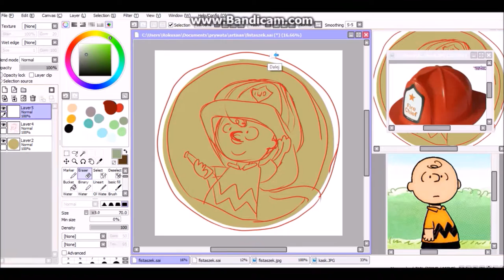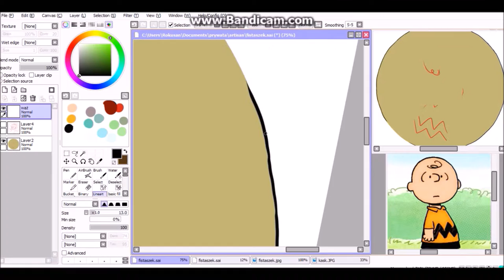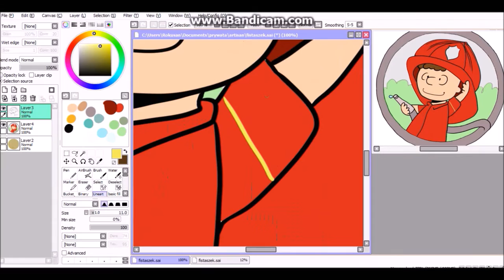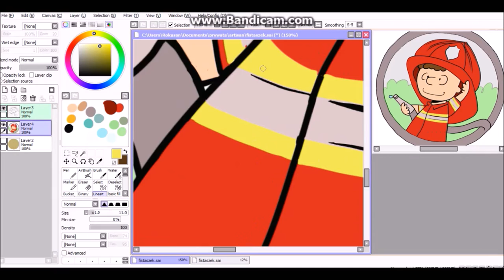PEANUTS Inspired Drawing - FISTASZKI [Paint Tool SAI]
Hey hey!
Here's a quick video of me drawing a cute picture of a PEANUTS cartoon inspired firefighter ^^ It's for a boy named Iwo :)

INFO:
Real Time: 50m
Speeded: x16